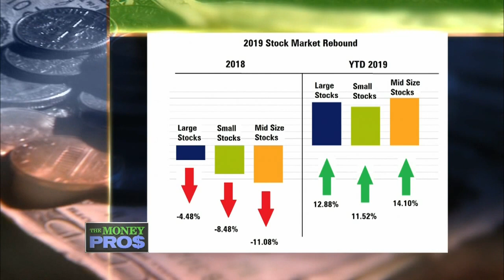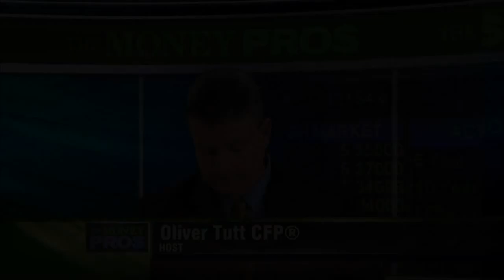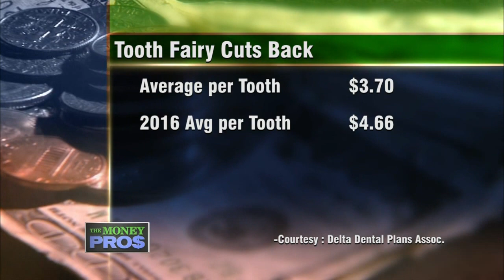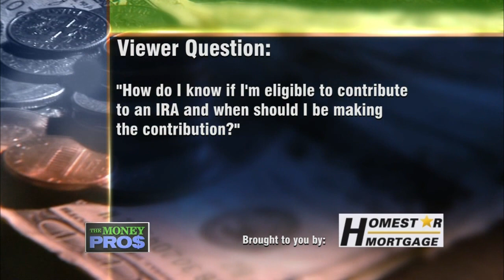The Money Pros: Parents Helping Adult Children with Finances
Our financial planning pro Matt Sweet, CFP with Randall Financial Group, joins the show. We also discuss the recent stock market rebound and how the Tooth Fairy appears to be cutting back on payouts for lost teeth.